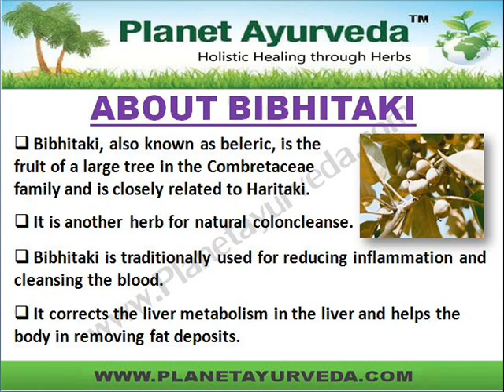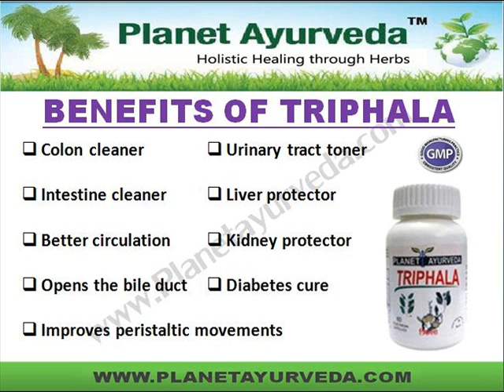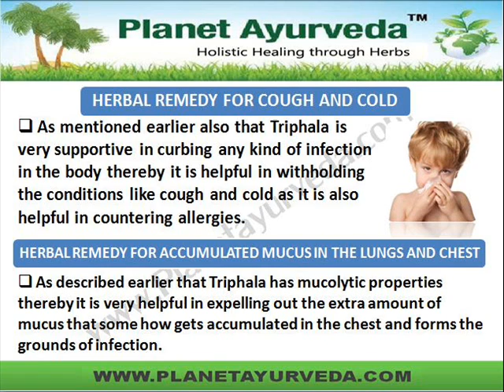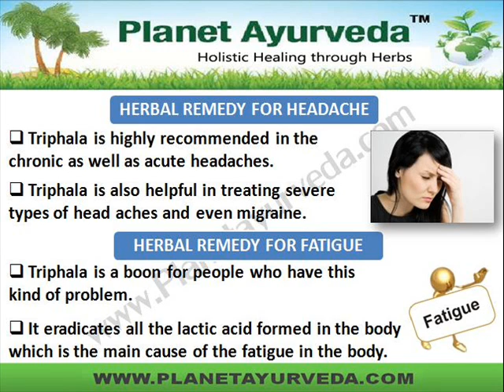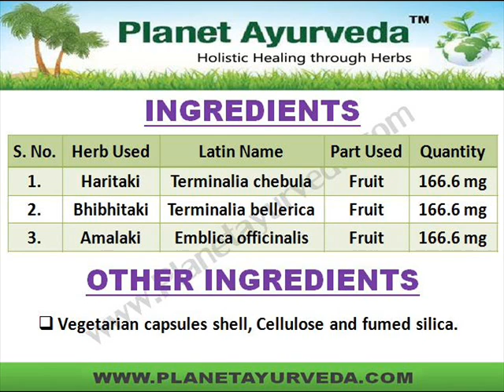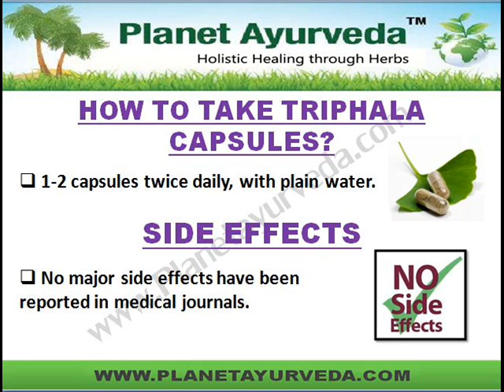Triphala Capsules- What is Triphala Herb, Ingredients, Benefits, Uses and Side Effects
Triphala is a classical ayurvedic preparation that has three main ingredients. These are Amalaki, Bhibitaki and Haritaki. Triphala is not only help to detoxify and cleanse the colon, it also purifies the blood and removes toxins from the liver.